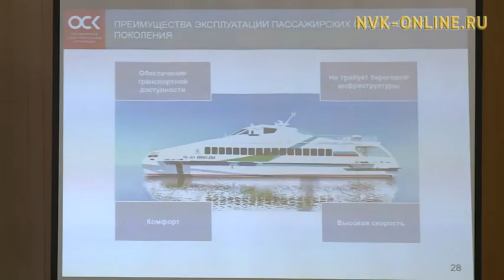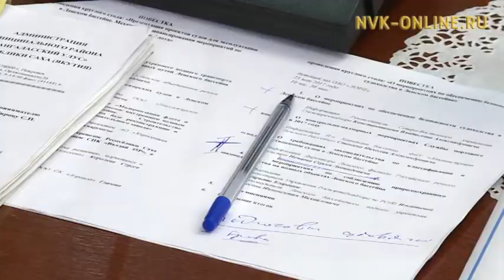В Якутске обсудили проблемы и перспективы развития водного транспорта